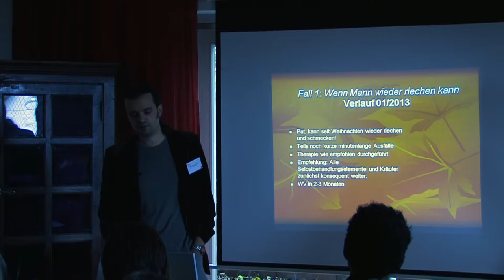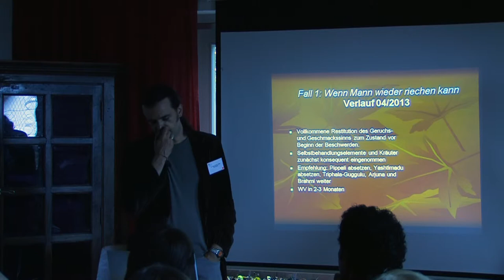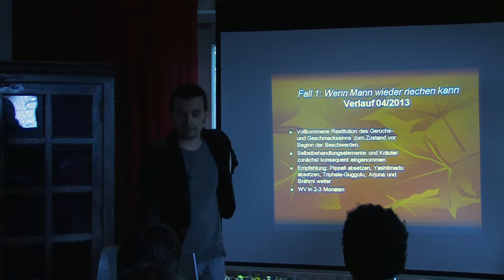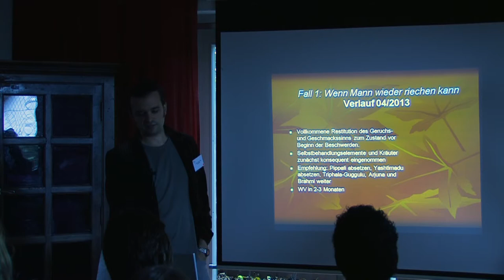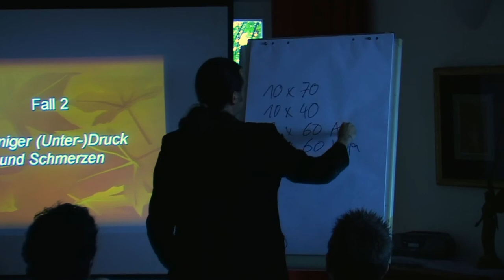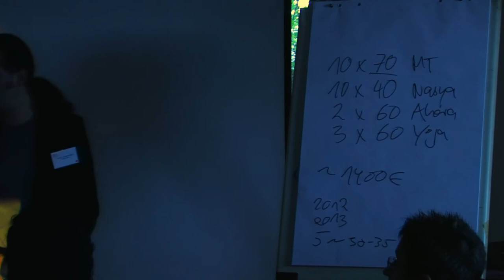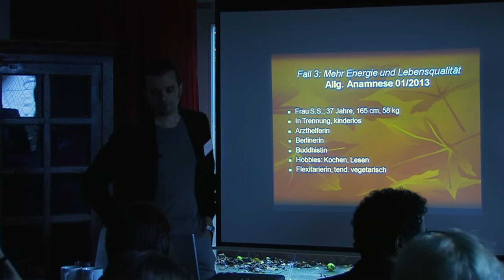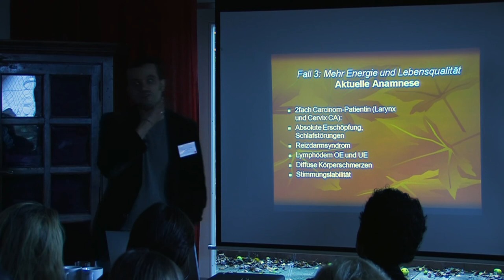5/6: Dr. med. Christian Kessler: Drei HNO-Fallberichte aus der Charité-Hochschulambulanz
Vielfach beschäftigen wir uns in Deutschland vor allem theoretisch mit Ayurveda, insbesondere dann, wenn es um spezielle indikationsbasierte medizinische Fragestellungen geht.

In dieser Session werden deshalb 3 ganz konkrete Patientenfälle aus der Ayurveda-Ambulanz an der Berliner Charité Hochschulambulanz für Naturheilkunde vorgestellt, die veranschaulichen sollen, dass wir auch und insbesondere bei chronischen und teils schwerwiegenden Erkrankungen unsere PatientInnen mit Ayurveda sehr erfolgreich behandeln können.

1. Fall: Hilfe -- ich kann nicht mehr riechen! - Seit Jahren Anosmie.
2. Fall: Mein Kopf platzt! -- Kopfschmerzen schlimmer als Migräne.
3. Fall: Immer diese Mandeln! -- Rezidivierende Tonsillitis.